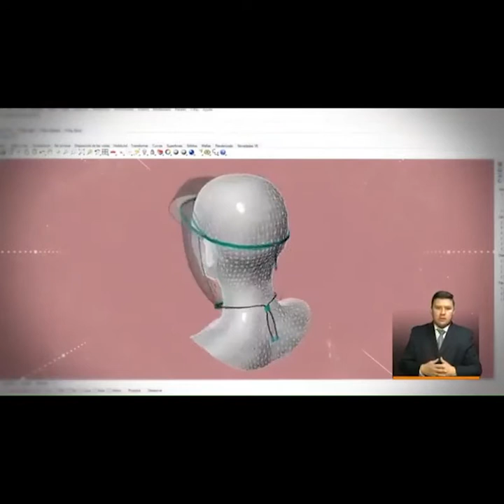Ganador Concurso RetosCascosDeVida PNUD. Programa de las Naciones Unidas para el Desarrollo.